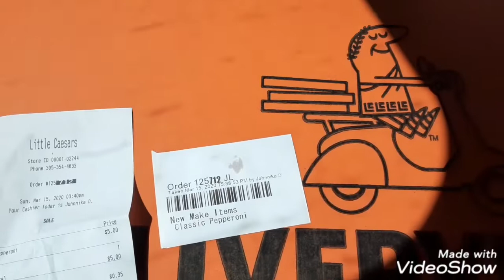Little Cesar's pizza mukbang